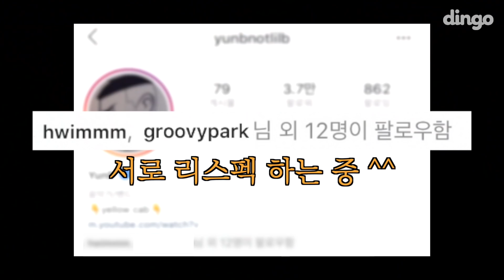유튜브가 낳은? 아이돌 그루비룸의 힙합씬 인싸 썰 모음 / [stage&FLO] 그루비룸